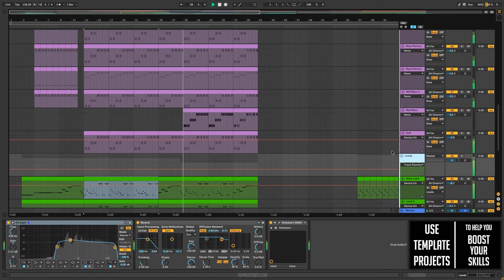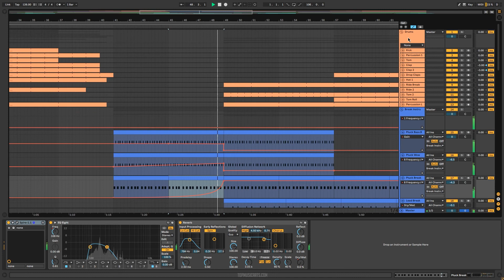Vicetone & Tony Igy - Astronomia Ableton Remake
A deconstructed Ableton Remake version of Astronomia, by Vicetone & Tony Igy, and released by disco:wax Records. A track with a lot to learn about Transitions, Drums, Beatmaking, Sub Basses, Lead Synths, Song Structure, Vocals, and many more of modern Future House Music Production Elements.

The Template was made for Ableton Live 10.1, using Reveal Sound´s Spire v1.1.15 (or higher) and Nicky Romero's Kickstart Vst Plugins. Also making use of, Stock FX and Stock Instruments. Future House Style samples for beginners are included, with a full arrangement Beat. Both fully Mixed and Mastered, ready for you to download and start playing it!

 The Project includes Midi + Spire Presets folder for using with other DAW like Fl studio, Logic Pro and more!
⚙ Template Specifications ⚙
📌Software, DAW: Ableton Live 10.1 Suite or higher. MIDI + Spire Presets Included compatible with other DAW).
📌VST Plugins: Reveal Sound's Spire v1.1.15 (or higher), and Nicky Romero's Kicstart Vst plugins Required.
📌Time Length: 3:21